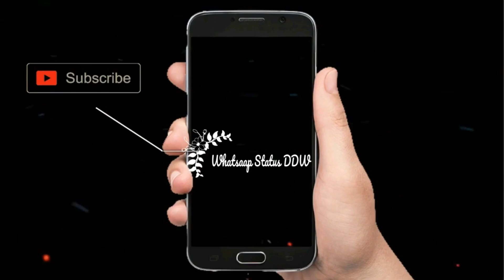Girls Attitude Status Boys Attitude WhatsApp Status ❤ Viral Scene 2k19 YouTube 2019 DDW Virals